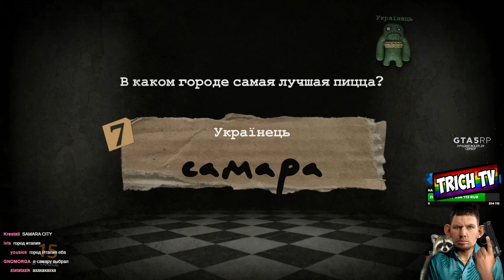В каком городе лучшая пицца?